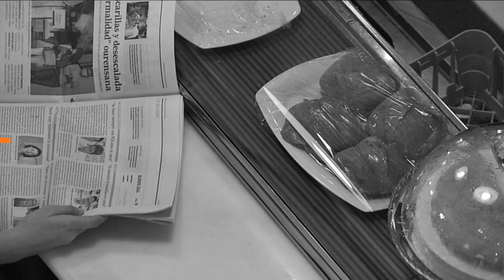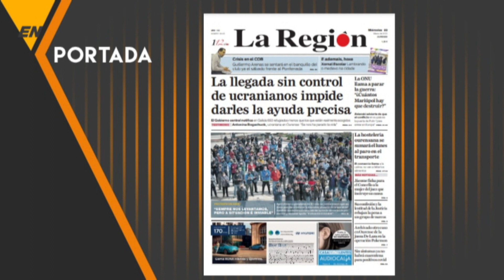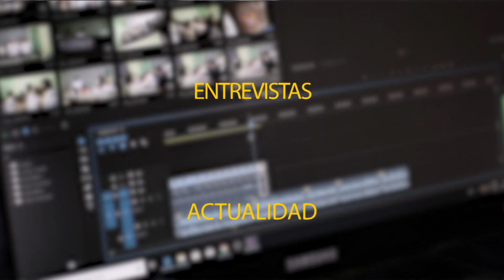EN PORTADA 23 03 22